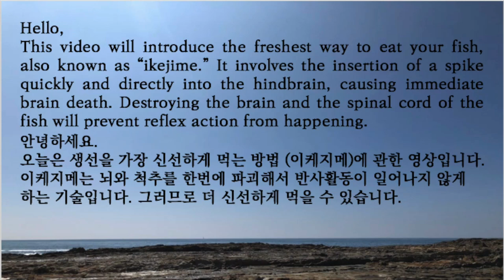[IKEJIME] The Most Humane Way of Killing a Fish. Ikejime (Ike Jime) on Rainbow Trouts!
This video will introduce the freshest way to eat your fish, also known as “ikejime.” It involves the insertion of a spike quickly and directly into the hindbrain, causing immediate brain death Destroying the brain and the spinal cord of the fish will prevent reflex action from happening.  This will help you making your fish fresher and more delicious. It could look cruel, but this method is considered to be the fastest and most humane method of killing fish (Fish welfare and quality as affected by pre-slaughter and slaughter management. Aquaculture International 13: 29-49).